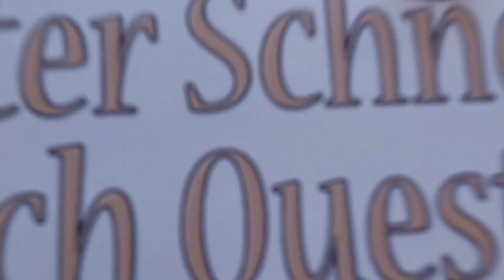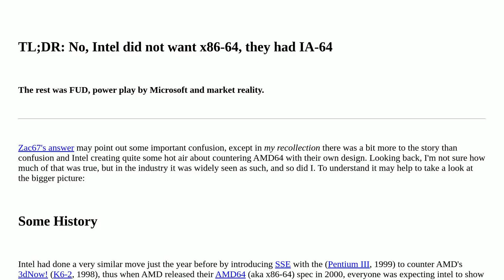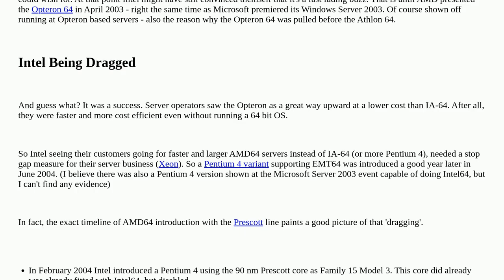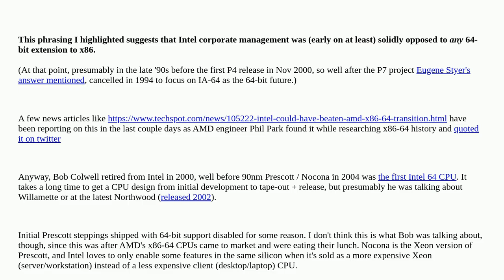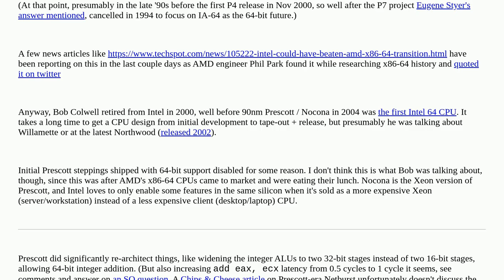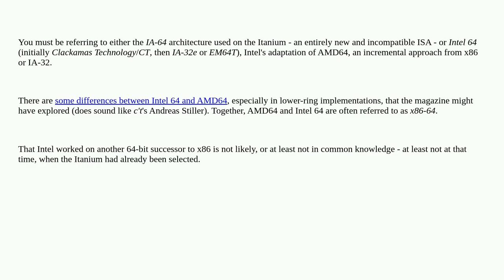Retrocomputing: Was there a different 64-bit design for x86 from Intel?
Was there a different 64-bit design for x86 from Intel?

A special thanks goes out to the community

  history x86 cpu design-choices